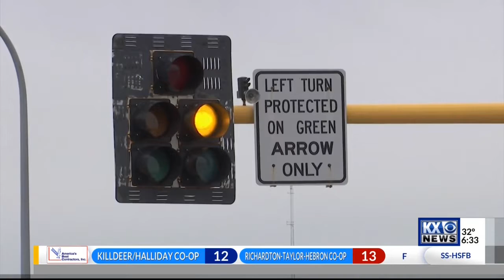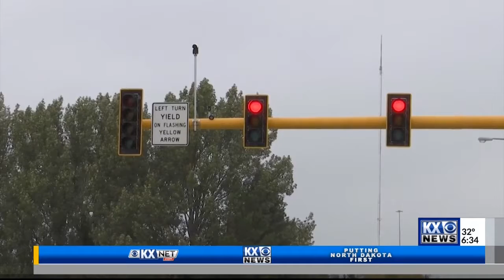Traffic Tips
10-17-19